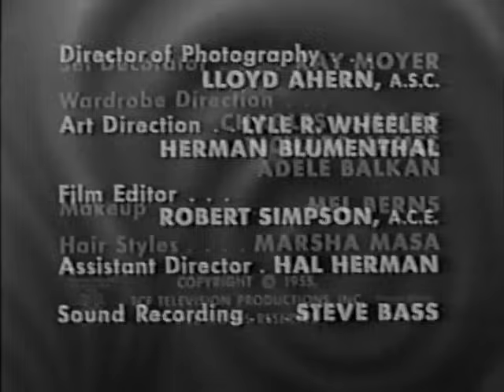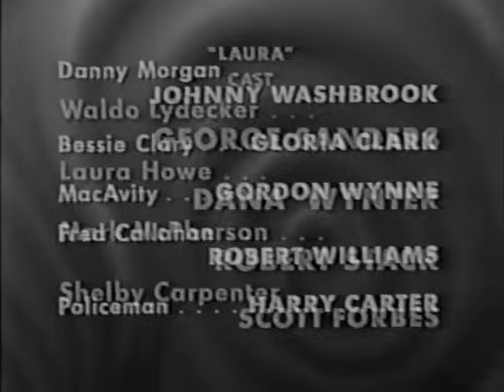Laura1955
Directed by John Brahm. With George Sanders, Dana Wynter, Robert Stack, Scott Forbes
English subtitles available at  open subtitles org but you must search with the title A portrait of murder.This was a TV film but recorded without commercials and the title is Laura.Below from imbd
The TV film "Laura" from 1955 was directed by the distinguished German-born Hollywood director John Brahm. Like so many directors in Hollywood, he started his career in Germany but left for the USA well before the Second World War. He is most famous for a handful of films he made during the forties, in particular for "The Lodger" (1944), "Hangover Square" (1945) and "The Locket" (1946). However, during the fifties, in common with so many of the émigré directors who failed to reach the same stellar status as Preminger, Curtiz and Wilder, he turned to directing for television and disappeared from the horizon producing endless productions in various TV series. Brahm is supposed to have ended up directing 150–200 television films. One of these is "Laura", which was part of a 20th Century Fox Television drama series. The film is also known by the title "A Portrait of Murder", perhaps to avoid confusion with the famous Preminger version of "Laura" (1944), or for unknown copyright reasons. It is stated as being a 60 min production, but obviously there were plenty of advertisements, as the complete advertisement-free version I have seen runs only for 43 min, and the title is "Laura" rather than "A Portrait of a Murder"! For film buffs it is interesting to compare this slightly abridged version with Preminger's film made 11 years earlier. The plot is the same and most characters are kept in the later version. The stellar cast from the original version led by Tierney, Andrews, Price and Anderson was naturally difficult to match in the low-budget TV production. In this version of "Laura" the detective (McPherson) is played by Robert Stack, a rather wooden actor for the role. However, the acerbic and witty character of Waldo Lydecker is in this version played by George Sanders, and he is, in my mind, clearly superior to Clifton Webb in the same role in Preminger's version who was too histrionic and effeminate. The main reason for watching this TV film is indeed the presence of George Sanders, who has so many fans around the world thanks to the mostly cynical characters that he portrayed during his long career, which saw him work in so many films both in Hollywood and in Europe (including with Rossellini). He often plays secondary roles, but when you see his name in the cast, even in minor films, you can always be assured of a solid performance, often delivered with the most subtle subdued humour and cynicism.